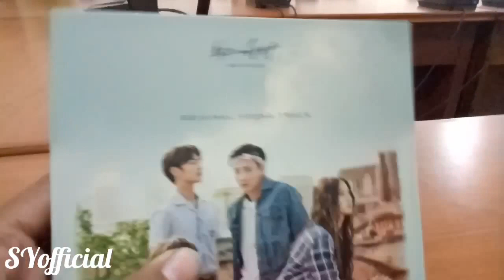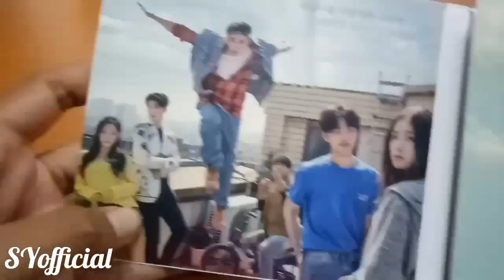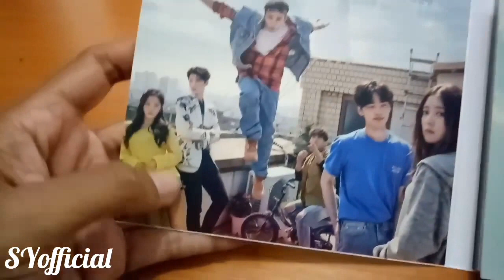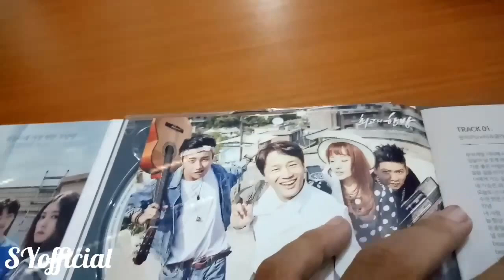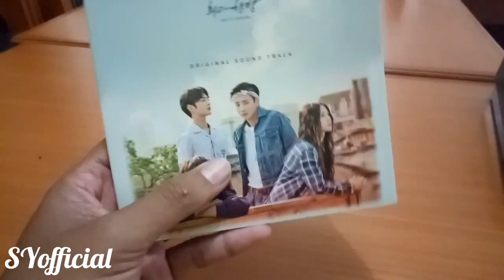UNBOXING OST The Best Hit (KBS2 Drama 2017)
Serial The Best Hit berkisah tentang 2 pria bernama Yoo Hyun Jae (Yoon Si Yoon) dan Lee Ji Hoon (Kim Min Jae). Yoo Hyun Jae adalah salah satu personil dari grup idola terkenal. Ia memiliki banyak penggemar dan dia dikenal sebagai pembuat skandal.

Sementara itu, Lee Ji Hoon (Kim Min Jae) adalah seorang pria yang bercita-cita menjadi penyanyi. Dia berpura-pura belajar untuk ujian PNS, tapi dia sebenarnya sedang berjuang untuk menjadi seorang artis terkenal.

Daftar Pemain

Pemain utama :

Yoon Si Yoon sebagai Yoo Hyun Jae
Kim Min Jae sebagai Lee Ji Hoon
Lee Se Young sebagai Choi Woo Seung
Cha Tae Hyun sebagai Lee Gwang Jae
Yoon Son Ha sebagai Hong Bo Hee

Pemain pendukung :

Dong Hyun Bae sebagai MC Drill
Hong Kyung Min sebagai Park Young Jae
Cha Eun Woo sebagai MJ
Bona sebagai Do Hye Ri
Lee Duk Hwa sebagai Lee Soon Tae
Im Ye Jin sebagai Cathy
Lee Jung Min sebagai Heolre
Son Soo Min (수민) sebagai Beolddeok
Lee Han Seo sebagai Mal Sook